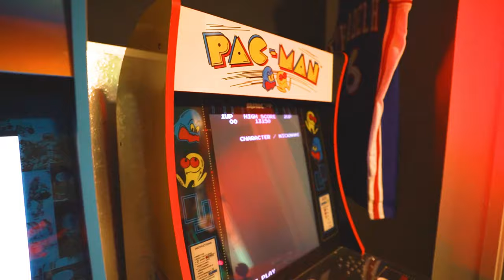Hidden Secret CLOCK Entrance To ULTIMATE Man Cave!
We made a hidden secret entrance in a grandfather CLOCK to a MAN CAVE!

We turned a grandfather clock into a hidden entrance that goes to the ultimate man cave! The back of the clock opens into a wall and the man cave is on the other side. In the man cave, we had a ton of different things like arcade games, Pokemon cards, ping pong table, PS5, gum ball machine, projector and more!

We had our friend come and try and find us in the hidden room once we were inside!